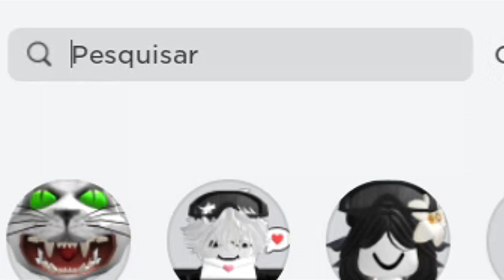GANHE 2 CABELOS GRÁTIS NO ROBLOX! - Nars Colors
GANHE 2 CABELOS GRÁTIS NO ROBLOX! - Nars Colors Quest

❤️Jogos

☕ Conta dos inscritos no Avakin: YM6-LQK

💫 Roblox: Juubbz